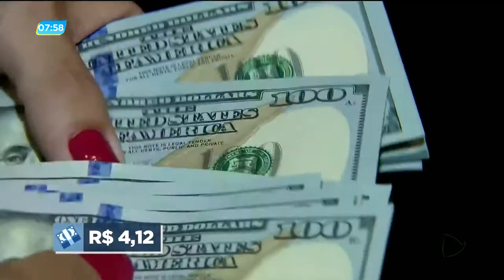GA - Dólar registra 7ª alta seguida - 24-08-2018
Estamos em pleno período escolar, muita gente aproveita pra viajar por ser mais barato, mais vazio. Agora, se essa viagem for pra fora do país, atenção! O dólar registrou ontem a sétima alta seguida. Foi a maior desde 2015. No ano já subiu quase trinta por cento. Com o salto da moeda americana, a recomendação para quem planeja viajar é esperar mais um pouco.